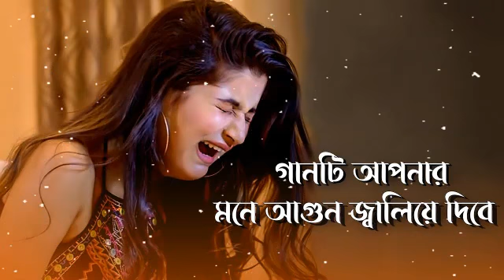গানটি আপনার মনে আগুন জালিয়ে দিবে sad song.